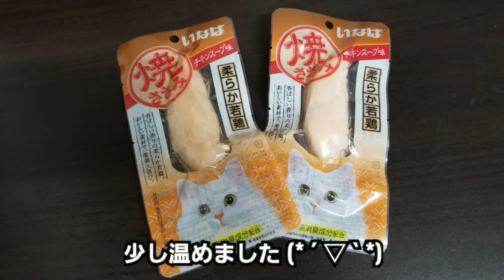【焼ささみ】柔らか若鶏♪♪